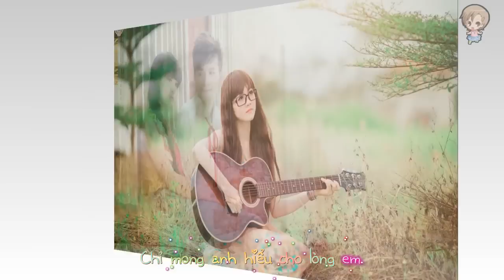[ MV | Lyric | kara | HD ] Love Song - Lương Minh Trang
Fallow Me:
❈ Video Editor: Hà Tú
❈ Effect : Jack Nguyễn
❈ Time : Hà Tú
❈ Encode & Upload: Hà Tú